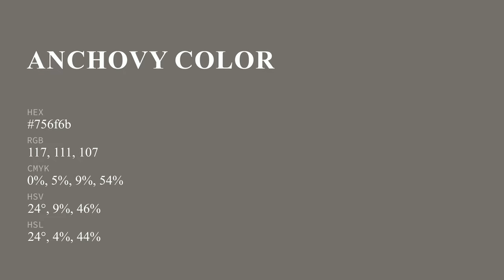Anchovy color 756f6b hex color - Grey color - Cool color 756f6b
What color is Anchovy ? 756f6b hex color - Grey color - Cool color 756f6b

Hex 756f6b Color Code is also known as Anchovy color.